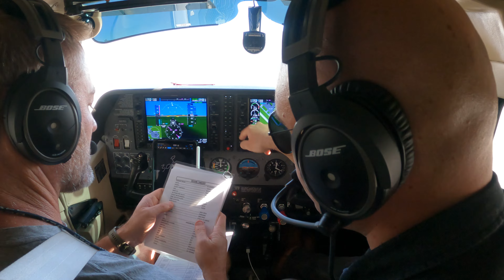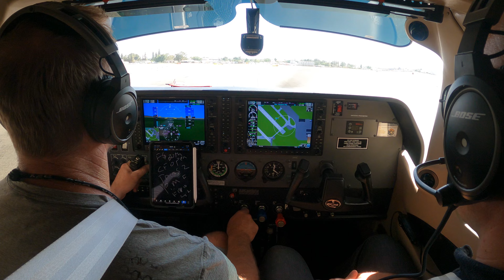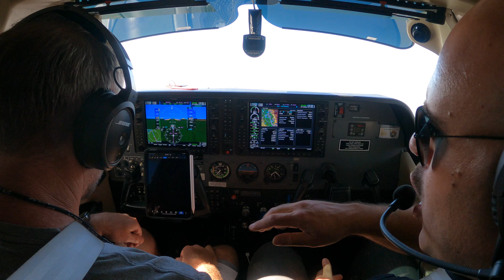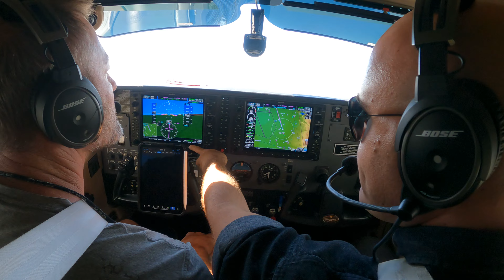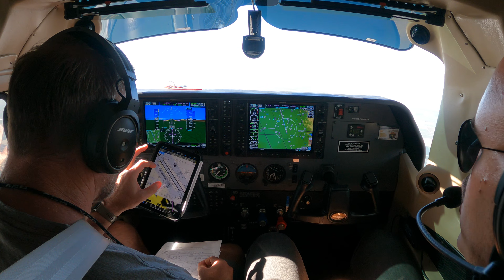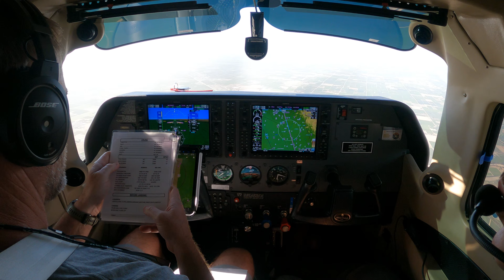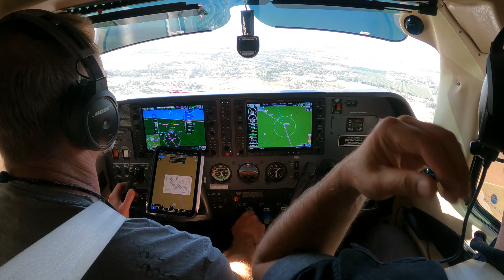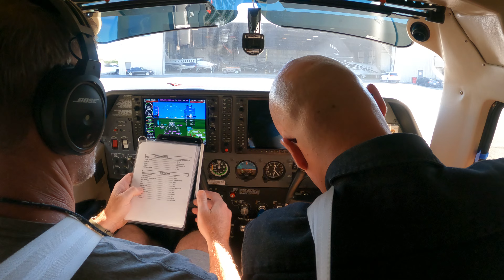He Flew Into A Class Charlie Airport Like A Pro!